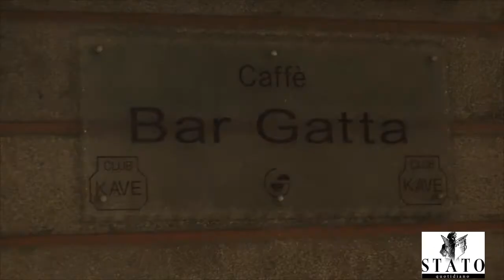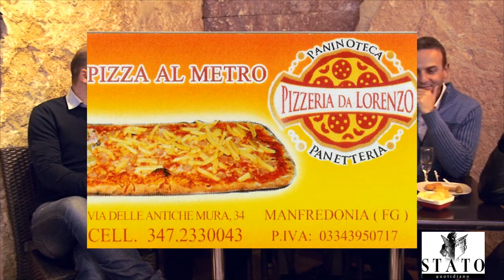Manfredonia, “Chiacchiere da bar” con Elio Di Toro (XVIII^)